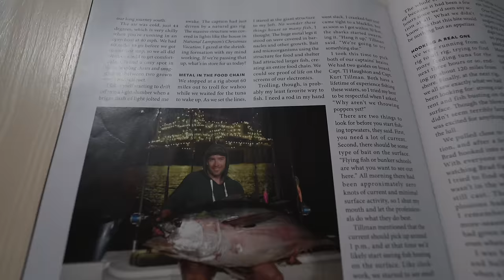Giant Yellowfin Tuna Under Shrimp Boats! Catch Clean & Cook (NLBN Lure Tuna Fishing)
Fishing under shrimp boats, oil rigs, and all throughout the gulf, we're in search of some of the biggest baddest tuna possible. Whatever these tuna want to eat, I'll throw it at them, from NLBN lures, to poppers, to bait, I just want to put the biggest fish possible in the boat. This epic adventure with @LandsharkOutdoors and @brookcristoutdoors is one to remember.

► Hit him up on Instagram: @captain_kurt_t

▬▬▬▬▬▬▬Buy The Rods & Braid I Use▬▬▬▬▬▬▬

► Setup 1:
-Rod: Ocean Devil Diablo ODD 74F "Beast" (Save with my code RYANMORIE)
-Reel: Daiwa Saltiga 20000
-Line: Silk Ocean PE8 (Save with my code RYANMORIE)